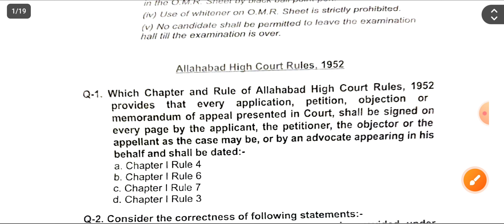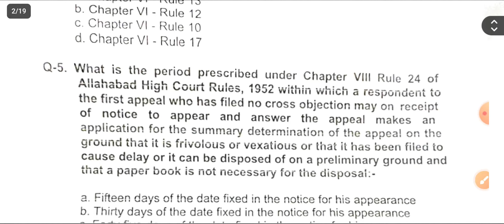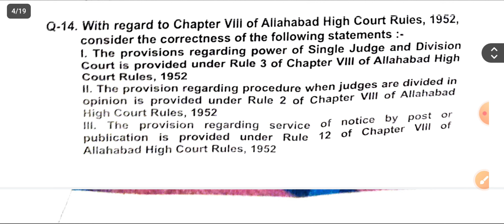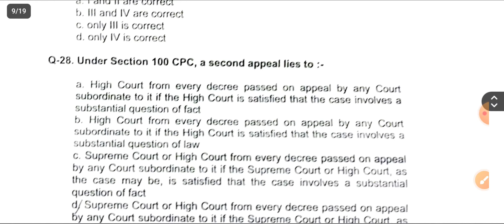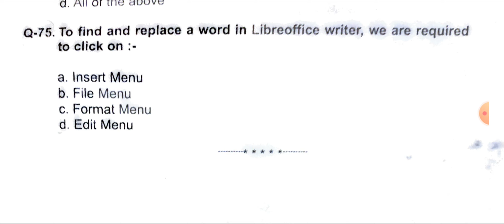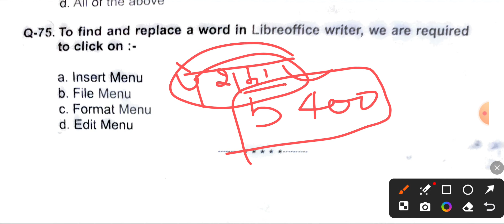BENCH SECRETARY PAPER 2024 | AHC BENCH SECRETARY | ALLAHABAD HIGHCOURT | JOB MANTRA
Allhabad Highcourt

RD YADAV
ASSTT. REVIEW OFFICER
SELECTED MARKETING INSPECTOR (Lower PCS)
SELECTED JUDICIAL ASSISTANT ( Delhi Highcourt)
SELECTED LOWER DIVISION CLERK (MINISTRY OF SCIENCE & TECHNOLOGY)
SELECTED COMPUTER ASSISTANT (Allahabad High Court)
& MANY MORE EXAMS